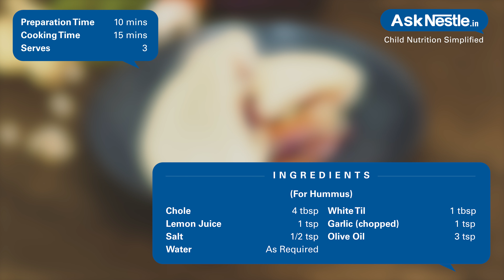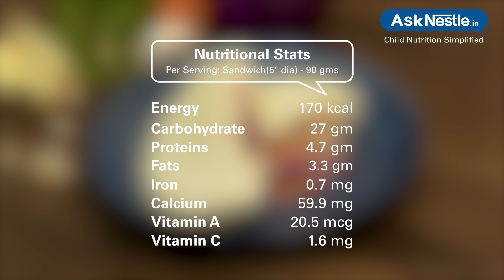Lebanese Sandwich Recipes | Healthy Food Recipes For Kids | Ask Nestlé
In the middle east, this sandwich is breakfast. but it is by all measures a great treat at any time of day or night. it is great combination of pita bread and different vegetables which are high in antioxidants and fiber.